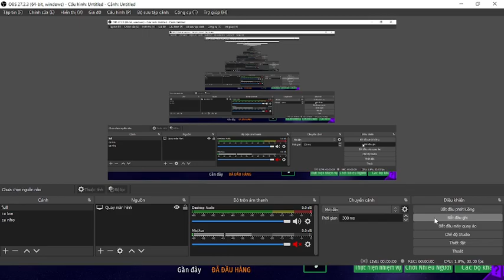Chicken Invaders Universe Unequaled Deadweight mission